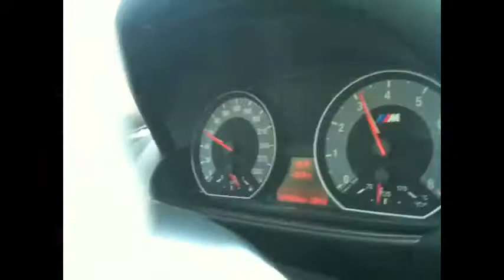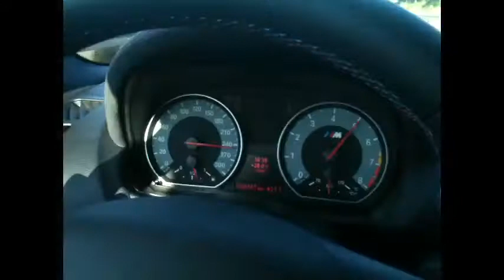BMW 1'er M mit 340PS bis 260kmh M-Drive Tour 2011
1'er M Coupé der BMW M-Drive Tour auf der A30 bis 260 km/h abgeregelt.
340PS.